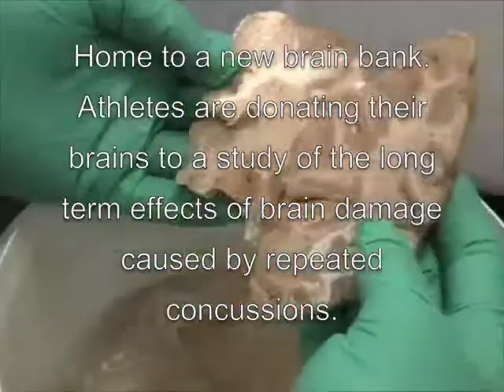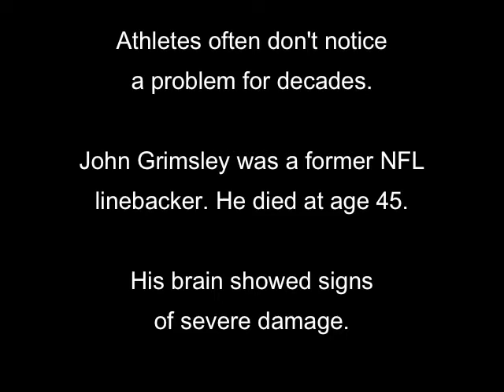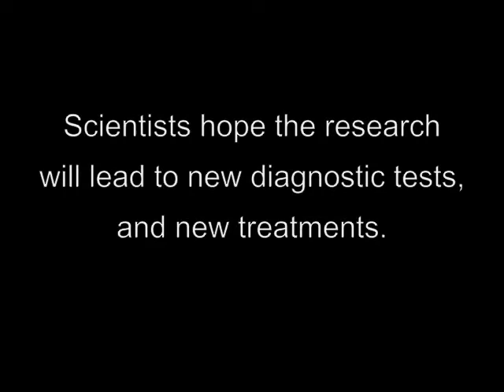Athletes Donate Brains to Science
From WBUR's national news magazine, Here & Now:

Twelve professional athletes have donated their brains to science. Researchers hope to discover the secrets behind the growing number of brain damaged athletes. They believe the problem is repeated concussions.